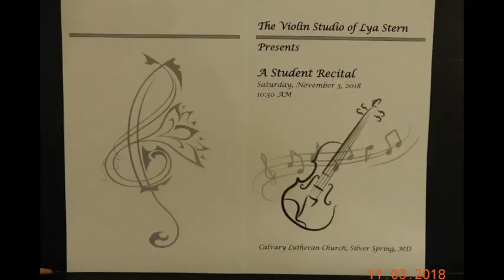Lya Stern Violin Studio, Nov. 2018, Lailah Fritz, Sonatina Op. 137 in G Minor, F. Schubert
Sonatina Op. 137 in G Minor, F. Schubert